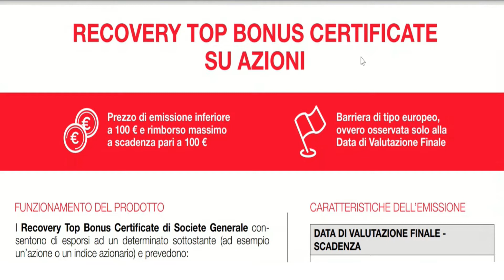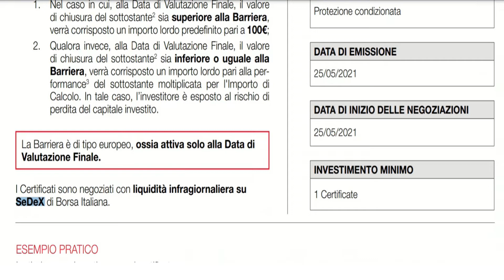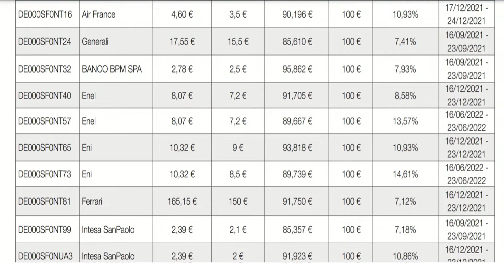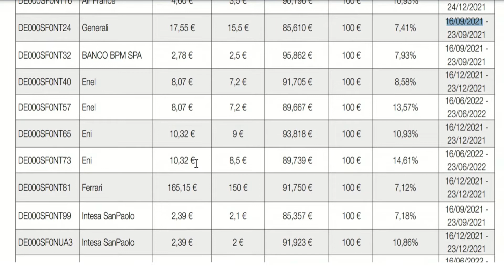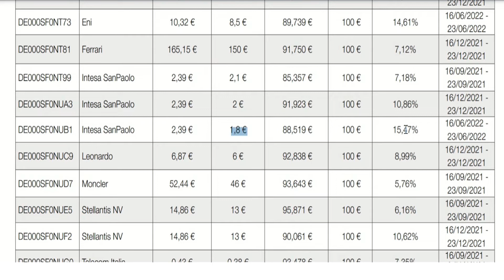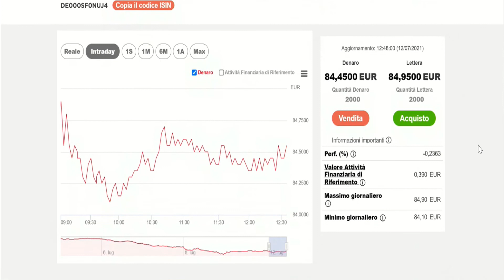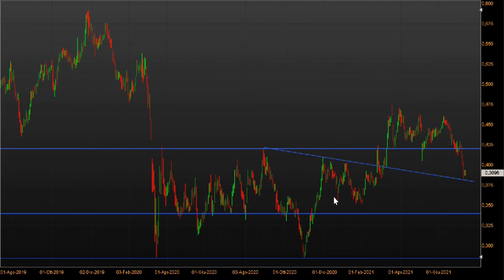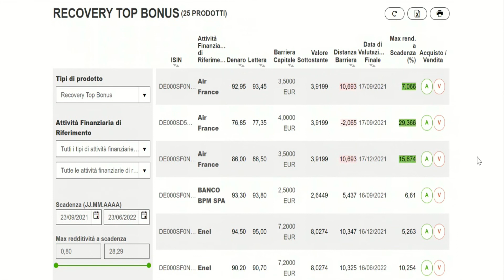23 alternative per recuperare le minusvalenze con i Certificati SG: focus Telecom Italia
Société Generale ha emesso 23 Recovery Top Bonus Certificate su singole azioni italiane ed estere. Con diverse scadenze, da pochi mesi fino a giugno 2022, e diversi temi su cui puntare, la struttura di questi Certificati d'investimento sono stati pensati per permettere agli investitori di recuperare le eventuali minusvalenze maturate in precedenza. Qui il link alla pagina del Certificate di cui abbiamo parlato: